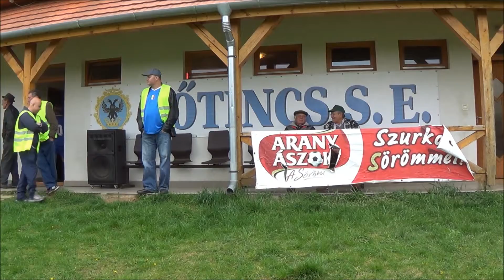2. NŐTINCS SE - SZÉCSÉNY VSE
szerk.